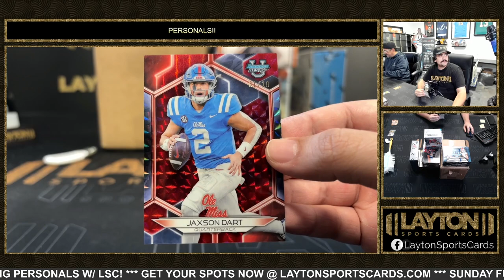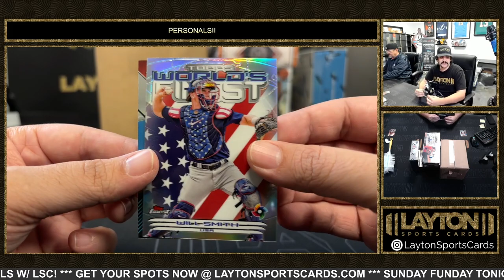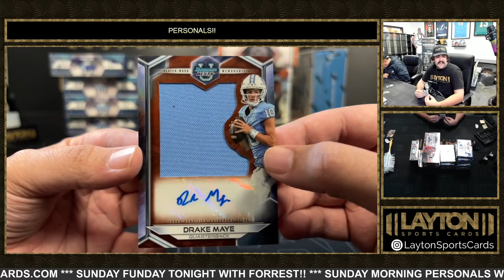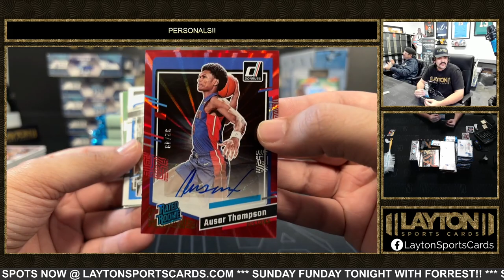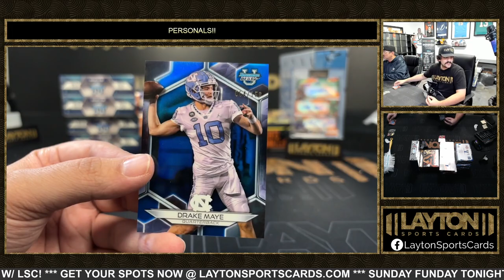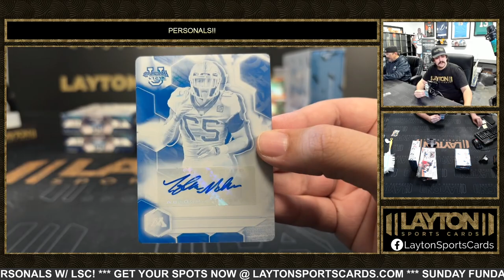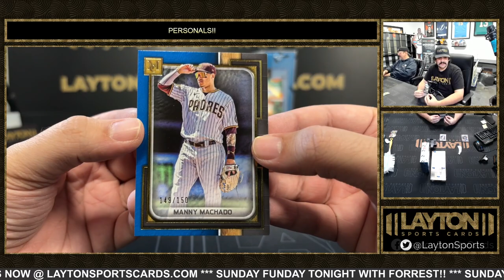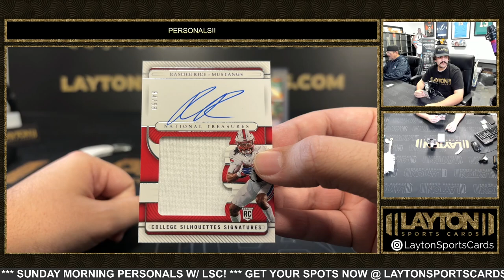20 Box Personal Mixer For Evan Y